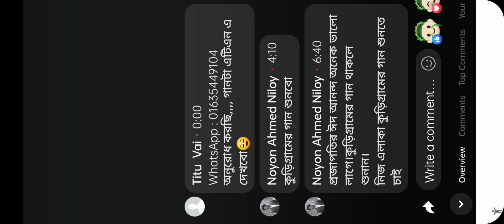প্রজাপতির ঈদ আনন্দ।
এটিএন নিউজ চ্যানেলকে অসংখ্য ধন্যবাদ, আমাদেরকে মতামত জানানাোর সুযোগ দেওয়ার জন্য।